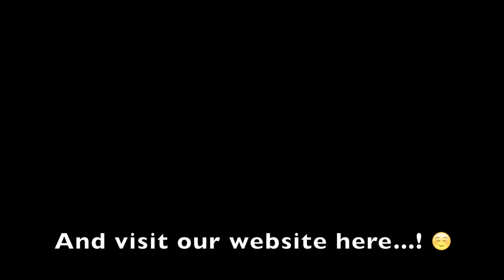🎹 Argentine TANGO EXERCISES - 👉 The PERFECT MUSICAL PHRASE 👈 🎹